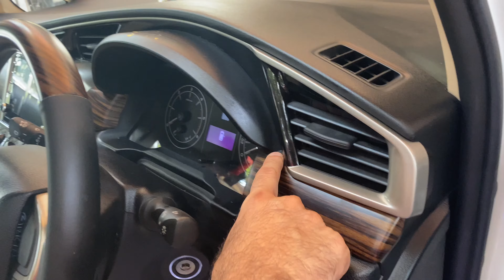INNOVA CRYSTA INTERIOR | CRYSTA BEIGE & BLACK INTERIOR | INNOVA ACCESSORIES | NEW DESIGNS & SHADES.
Hi everyone today we have modified Innova Crysta in a beige and black theme with a wooden finish.

in this video, we have customized an Innova Crysta in an all-new interior with hand support and thigh support